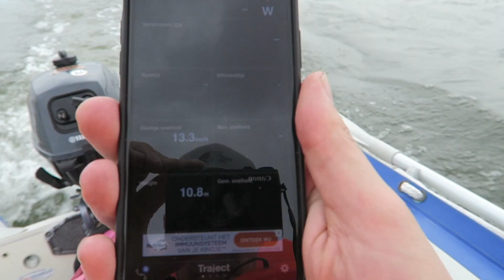Varen tot de benzine op is! Met een Rubberbootje naar Nederland Varen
Tof dat je kijkt naar deze video: Varen tot de motor uitvalt met rubberboot. Van Duitsland naar Nederland varen!

Vandaag varen we in een Lodestar Rubberboot met een Yamaha 2,5pk buitenboordmotor. Een mega kleine boot met een zeer kleine buitenboordmotor (top speed a 10 km/h). We varen vanaf de Emmerich haven de Rijn in Duitsland op en zetten koers naar Arnhem in Nederland. De Rijn is het eerste stuk redelijk wild dankzij golven van de scheepvaart die in grote getallen voorbij komt. We filmen stukjes van Spijk, Zevenaar en Huissen along the way. Eenmaal op de Nederrijn wordt de stroming en scheepvaart minder en komen we in kalmer vaarwater.

Mijn naam is Bastiaan en ik upload 2 tot 3 keer per week een nieuwe vlog. De meeste vlogs gaan over kleine en grote avonturen die ik wekelijks meemaak over allerlei verschillende onderwerpen. Heb jij een leuk idee? laat het mij weten in de comments!

Ik ben een startende YouTuber en jij kunt mij enorm helpen video's te blijven maken door middel van:

- Deze video te like'n
- Een reactie te schrijven in de comments

(Doe dit vooral alleen als je het leuk vindt)

Dikke thanks en heel graag tot de volgende vlog!